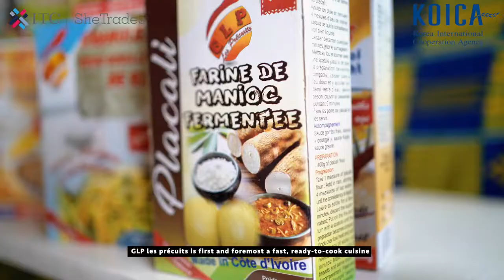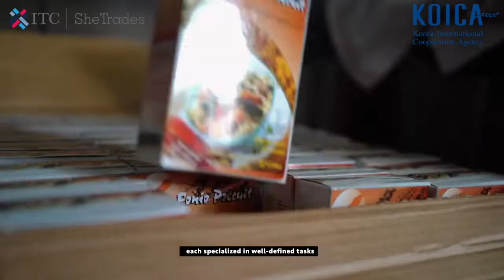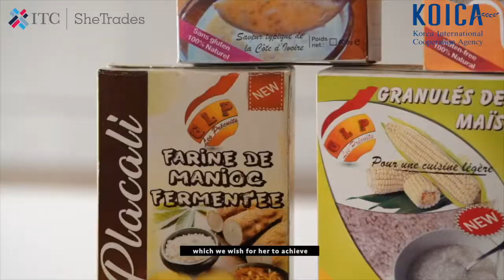ITC SheTrades West Africa | Influencer Campaign | GLP les Précuits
Meet Madame Alimata Coulibaly, the General Manager of GLP Les Précuits and a beneficiary of SheTrades West Africa from Côte d'Ivoire.

Follow as she recalls how she started her business with only 8 dollars (5000 CFA) and grew it to be acknowledged by the President of Côte d'Ivoire. Watch her inspirational story compiled by digital content creator and Ambassador of Water and Forests in Côte d'Ivoire, Nader Fakhry.